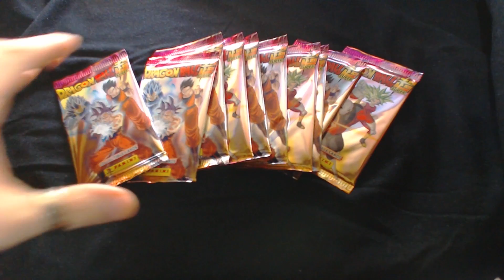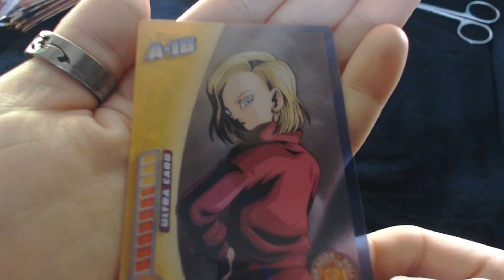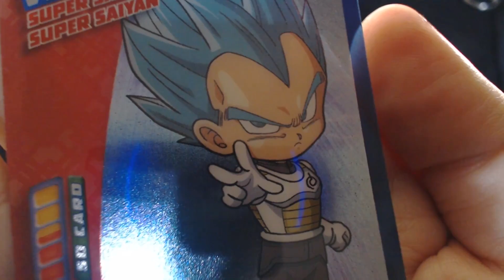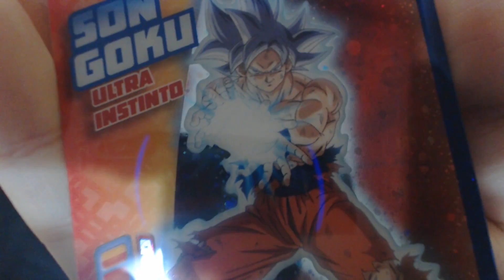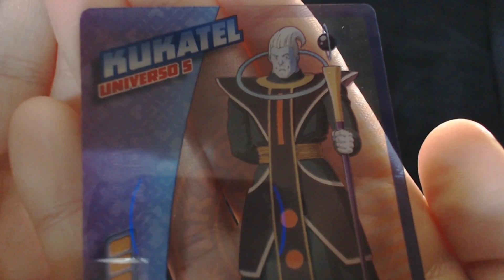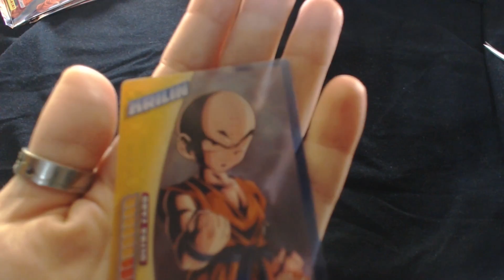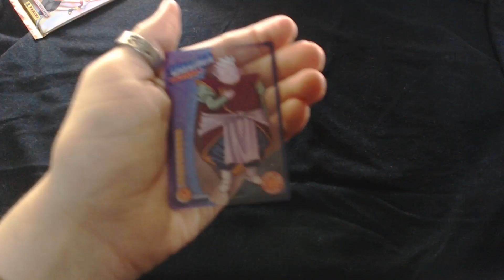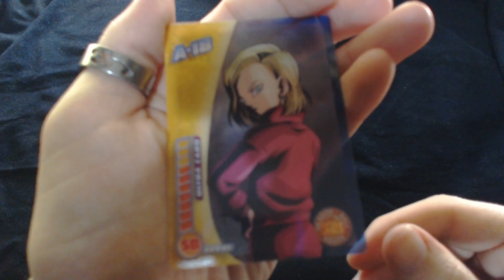UNA CARTA NIVEL ULTRA INSTINCT!! ABRIENDO SOBRES DE CARTAS DE DRAGON BALL SUPER!! (Parte 2)